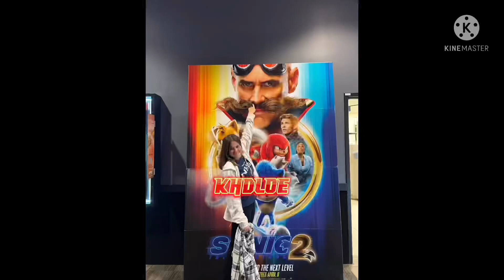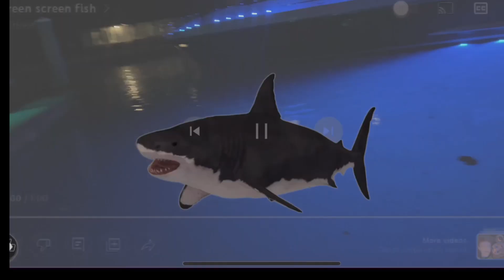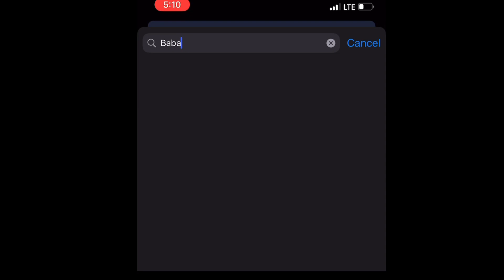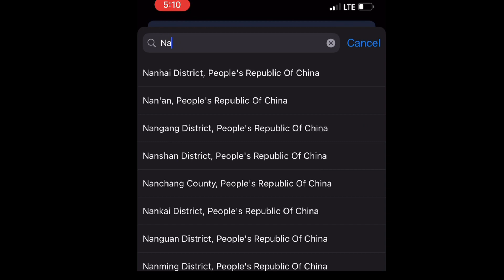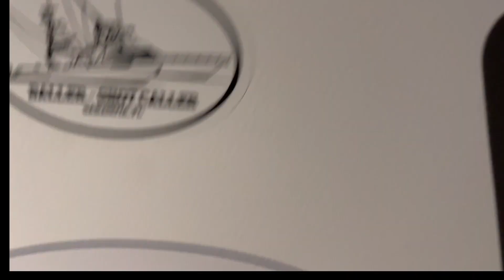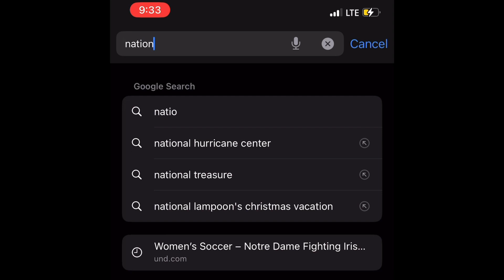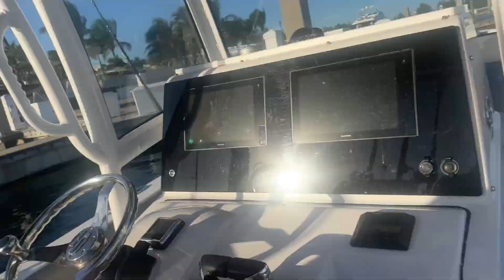TAXES,MOLASSES,AND TURKEYS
I made another vid. It’s a vlog.